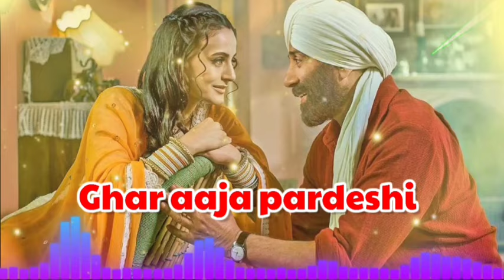Gadar Musafir Jaane Wale - Full Video | Sunny Deol, Ameesha Patel | udja kale Kawa tere || dj remix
gadar2ameeshapatel kale kawa tere muh... X

... Lyrics: Udja Kale Kawan Tere Munh Vich.

UDJA KALE KAWAN
Udja Kale Kawan (Slowed + Reverb) | Gadar | Victory | Lofi Song | NYK Music Production Nyk Music Production

old,ud ja Kale kava Tera

munh vich Khand nov

ud ja kale Kawa funny videollemaUdja Kale Kawa Gadar - Full Song Video | www Sunny Deol & Ameesha Patel | Udit Narayan

... Udja Kale Kawa Tere Muh wich Khand p.

TALAASH

the hunt begins

Yaar Badal Na Jaana

Mix Gadar - Udja Kale Kawa (Victory) - Full Song Video : | Sunny Deol & Ameesha Patel | Udit Narayan Udit Narayan, Alka Yagnik, Anand Bakshi, and moreGadar - Udja Kale Kawa (Victory) - Full Song Video | Sunny Deol & Ameesha Patel | Udit N...

Udja Kale Kawa Tere- Gadar - Full HD Video | Sunny Deol & Ameesha Patel | Udit Narayan, ... Pradeep Rawat

DescriptionGadar Musafir Jaane Wale - Full Video | Sunny Deol, Ameesha Patel | Udit Narayan, Preeti Uttam

Song Musafir Jaane Wale

Singer - Udit Narayan, Preeti Uttam Composer - Uttam Singh

Lyricist - Anand Bakste...more